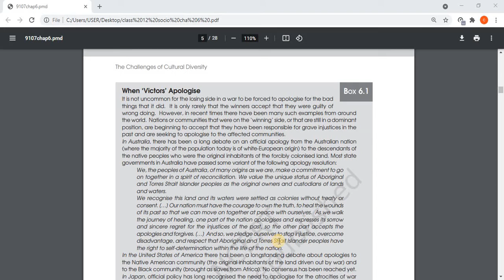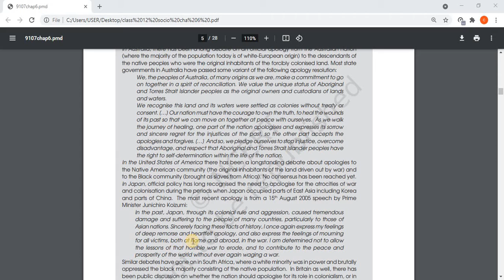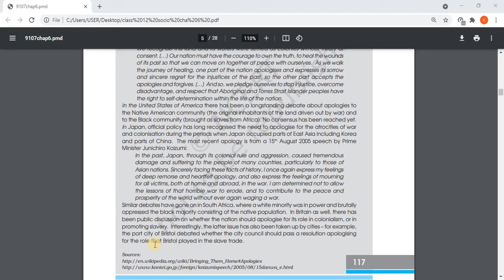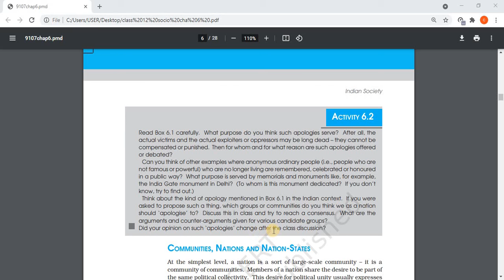CBSE Class 12 | Sociology | Chapter 6 - The challenges of Cultural Diversity | Part 2 | Audiobook